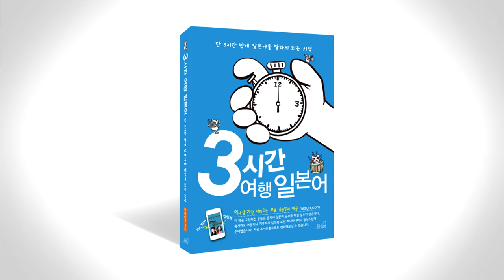3시간 여행 일본어 4-5 p106